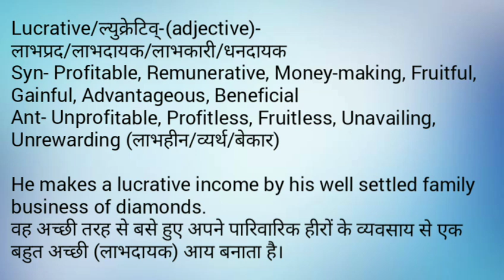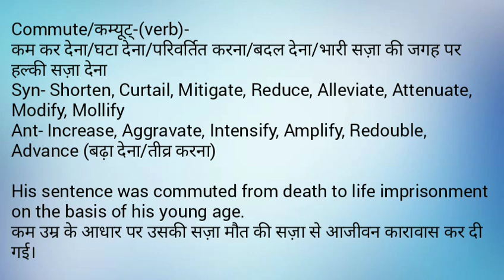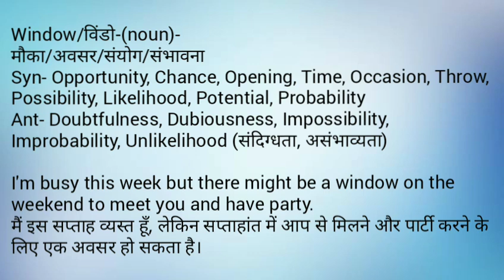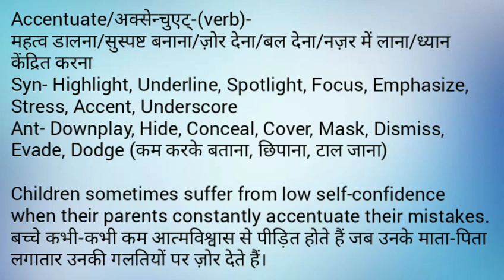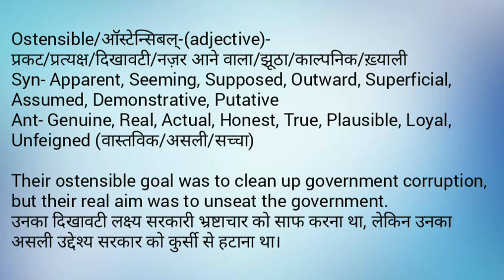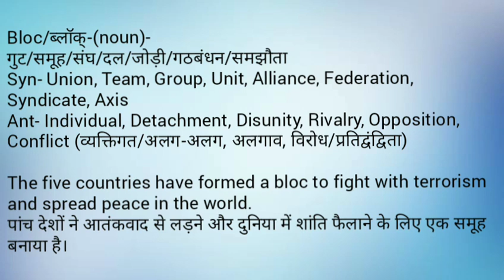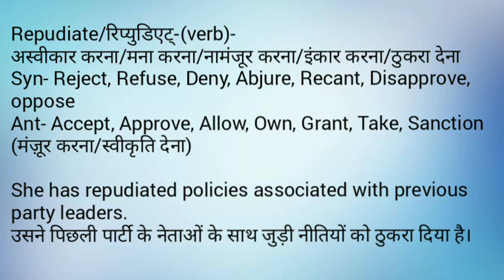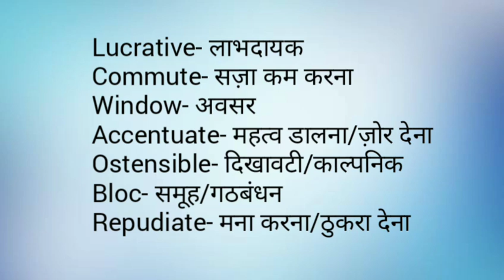Vocabulary Words From Newspaper|Editorial Words|Competitive English|अख़बार के कठिन शब्द और उनके अर्थ